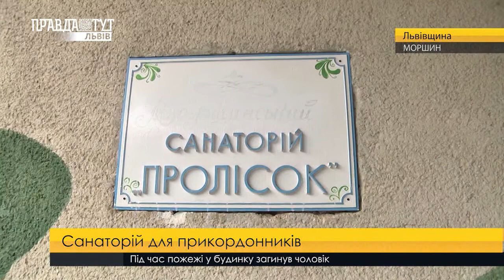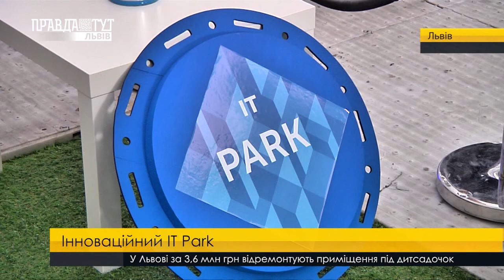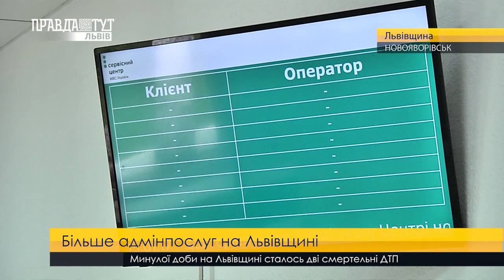Випуск новин на ПравдаТУТ Львів 07.07.2018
- Дороге покриття. Скільки коштів вкатають ремонтники в дорогу до Меденичів.
- Дитяча розвага у віртуальному світі. Чим небезпечні такі інтернет-кумири.
- Жіночий велопарад. Десятки львів'янок з роверами проїхалися містом.